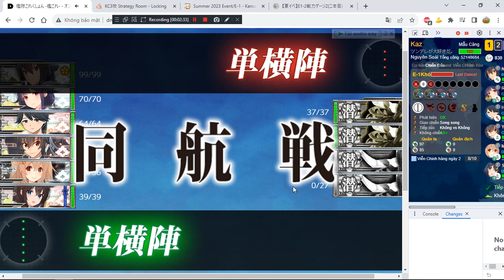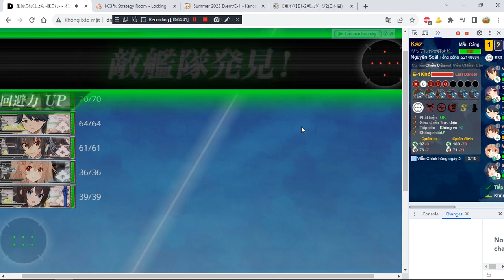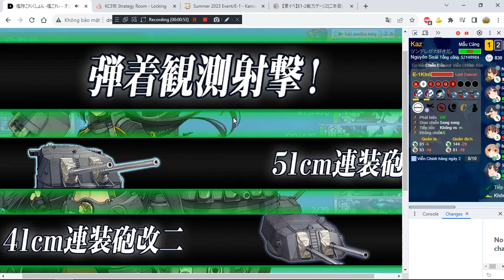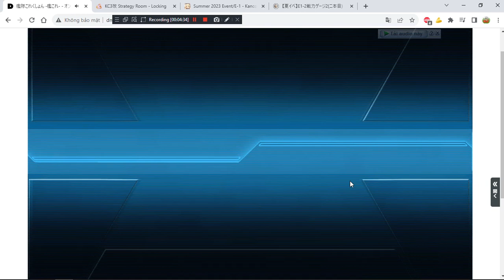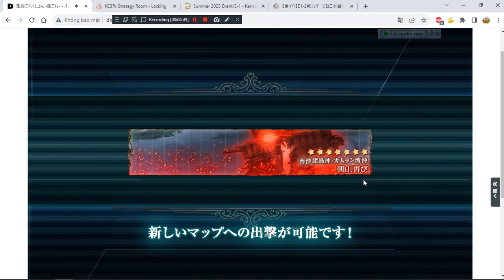[Kancolle Event] Summer 2023 E1 Hard - Main Boss Final